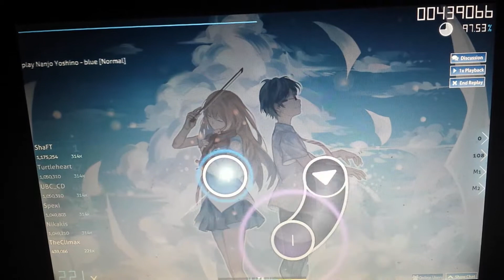[Osu!] #345584 Blue (Normal 1.68) S + FC